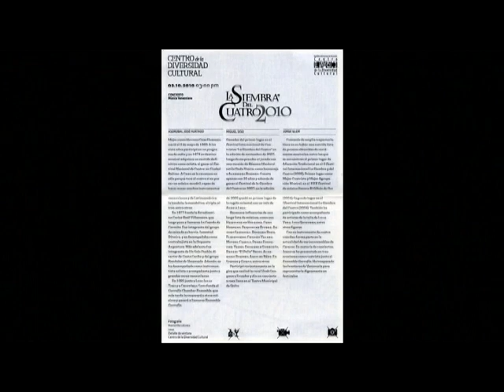CHEO HURTADO (cuatro) Natalia y El Marabino de Antonio Lauro - La Siembra del Cuatro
LA SIEMBRA DEL CUATRO 2010
CENTRO DE LA DIVERSIDAD CULTURAL
CARACAS  VENEZUELA.
Cheo Hurtado nació en Ciudad Bolívar, desde niño su instrumento el cuatro Venezolano, su maestro, su padre don Ramón Hurtado.
Definitivamente este video es la descripción de un ser humano que ha dado todo por la música, máximo representante del cuatro venezolano, orgullo de nuestro país.
En este concierto estuvieron acompañando como invitados Miguel Siso y Jorge Glem.

Este video fue hecho MARCO ANTONIO BARRIOS RODRIGUEZ.
MARCO BR producciones F.P.